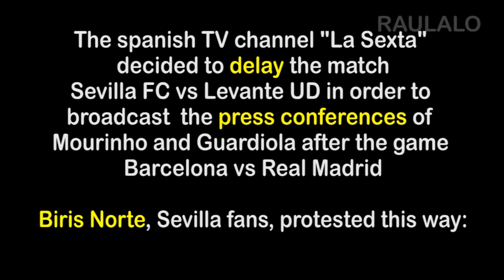BIRIS NORTE. .. PROTEST AGAINST THE TV ADDICTS TO BARCA AND REAL - Ultras Channel No.1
Supporters from Sevilla / Sevilla FC / Spain

Become a part of us and share your Clips!

INFO..
El Sevilla Fútbol Club es un club de fútbol español organizado como sociedad anónima deportiva. Tiene su sede en Sevilla, capital de la comunidad autónoma de Andalucía, y actualmente juega en Primera División. Sus estatutos fueron aprobados el 14 de octubre de 1905,1 siendo su primer presidente el jerezano José Luis Gallegos Arnosa.3 4 5
El Estadio Ramón Sánchez Pizjuán, propiedad del club, es el escenario que utiliza el equipo para jugar sus partidos oficiales locales. Está situado en el barrio de Nervión y debe su nombre al que fuera su presidente durante diecisiete años. Tiene una capacidad para 45 500 espectadores.2
Cuenta en su palmarés con varios trofeos y títulos que lo convierten en el equipo con más títulos regionales, nacionales e internacionales de Sevilla y de toda Andalucía. Ha sido campeón de Liga una temporada y subcampeón cuatro veces; ha ganado cinco Copas del Rey, dos Copas de la UEFA, una Supercopa de España y una Supercopa de Europa. Los títulos más prestigiosos se consiguieron en la primera década del siglo XXI. Ha militado 67 temporadas en Primera División y 13 en Segunda. El Sevilla F. C. está ubicado en la séptima posición de la clasificación histórica de la Liga Española de Fútbol.6 Fue designado por la Federación Internacional de Historia y Estadística de Fútbol como el mejor club del mundo en 2006 y 2007, habiendo sido hasta la fecha actual (2011) el único equipo que ha conseguido dicha distinción dos años consecutivos.7
La entidad ha aportado a la selección española varios jugadores a lo largo de su historia, desde Spencer en 1922 hasta Jesús Navas, que formó parte del conjunto que en 2010 se proclamó campeón del mundo. También ha aportado jugadores a selecciones de otros países. Cuenta también con diversos equipos en categorías inferiores, como el Sevilla Atlético, fundado en 1958 y que actualmente juega en Segunda División B, habiendo llegado a militar en Segunda División.
En 2005 celebró el centenario de su fundación con gran cantidad de actos sociales y deportivos, habiendo quedado entre los más populares el himno del Centenario, la bandera que se diseñó para el aniversario o la portada especial de la Feria de Abril de dicho año, así como la concesión de la Medalla de Andalucía.
Mantiene una histórica rivalidad con el otro equipo profesional de la ciudad, el Real Betis Balompié, con el que se enfrenta en el conocido derbi sevillano.

Sevilla Fútbol Club S.A.D. is a Spanish football team (registered by Spanish law as a Sporting Limited Association) located in Seville. It currently plays in Spain's top flight, La Liga. The club was founded on 14 October 1905 and played its first La Liga season in 1934-35.[3] The team plays at the 45,500-capacity Estadio Ramón Sánchez Pizjuán in the Sevillian district of Nervión.
Sevilla is the most successful club in Andalusia, winning a national league title in 1945-46, and five Copas del Rey. On the European level, it has won two consecutive UEFA Cups (2006 and 2007) and the 2007 UEFA Super Cup. Sevilla have competed 67 seasons in the First Division and 13 in Second, a record which places as the seventh-best team in the history of Spanish league football.[4] They were designated by the International Federation of Football History & Statistics as the best club in the World in 2006 and 2007, currently the only team that has achieved this distinction in consecutive years. Sevilla's main rivalry is with their cross-city rivals Real Betis in the Seville derby.
Other clubs related to Sevilla include their women's team, futsal team and former Superleague Formula team. In 2005 the centennial of Sevilla's foundation was celebrated with a variety of events across the city.

Spanish Ultras / Biris Norte / Sevilla FC / Sevilla / Spain